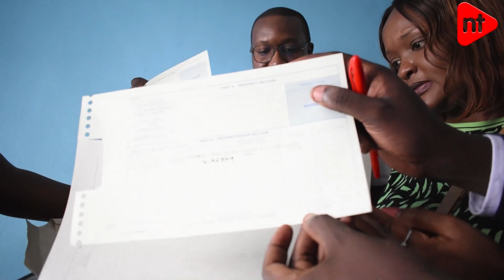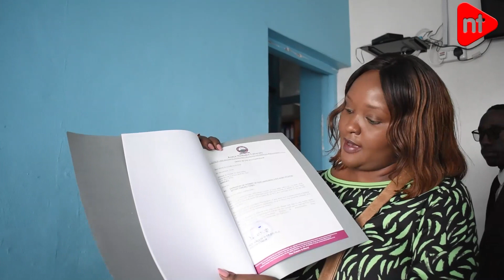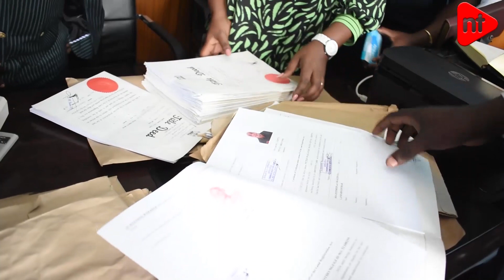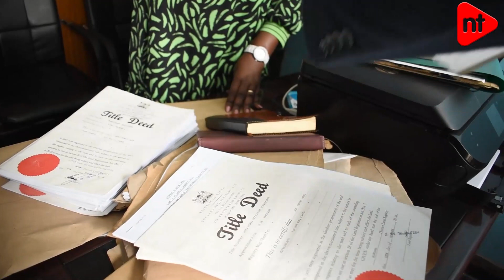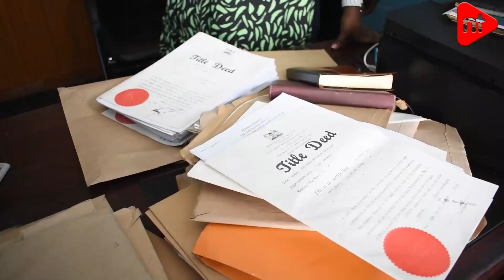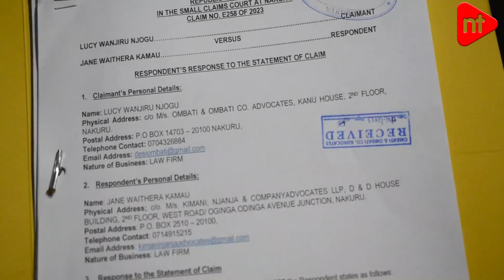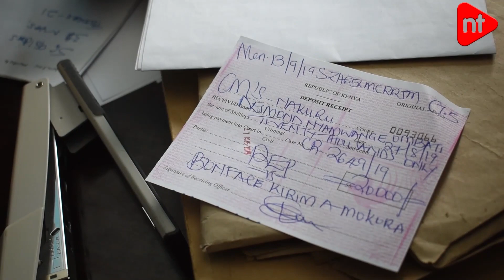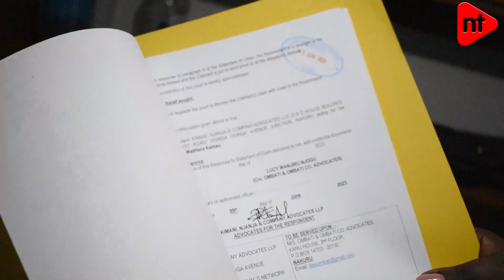Full Drama: LSK Arrests Fake Lawyer In Nakuru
Nakuru Today, Nakuru City, Trending,